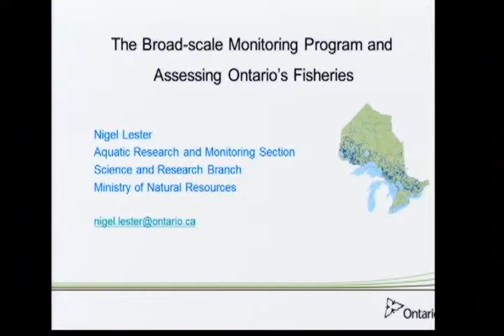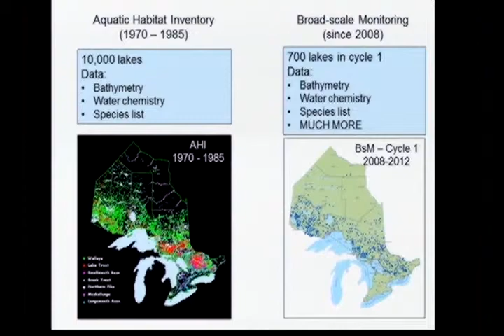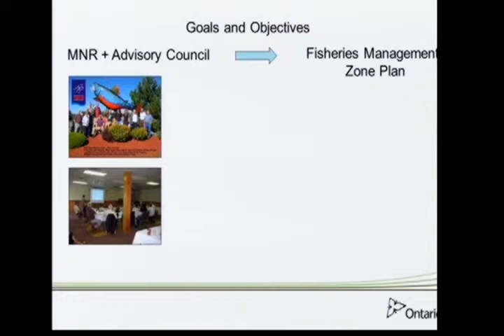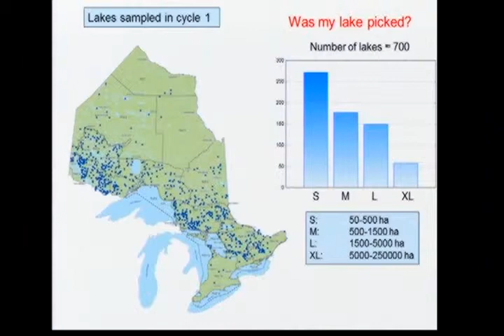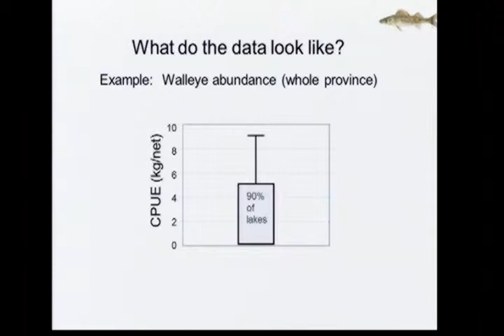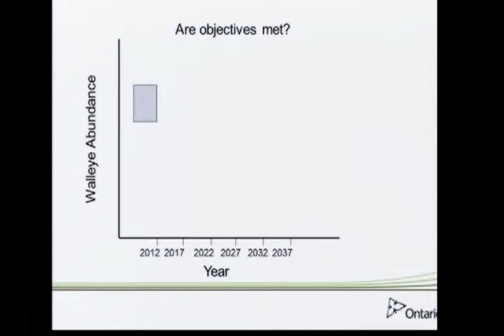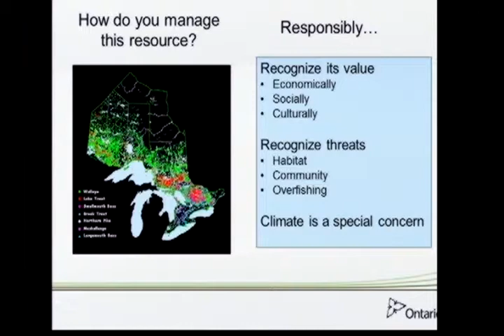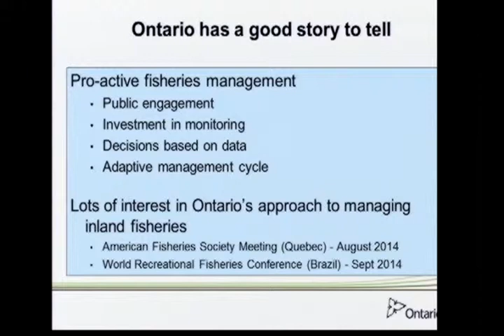Monitoring & Assessing Ontario's Fisheries - Dr. Nigel Lester, MNR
Dr. Nigel Lester, Research Scientist with the Aquatic Research and Monitoring Section, Science Branch, of the Ontario Ministry of Natural Resources talks at 86th Annual General Meeting and Fish & Wildlife Conference  about broad-scale monitoring program and assessing Ontario's fisheries.